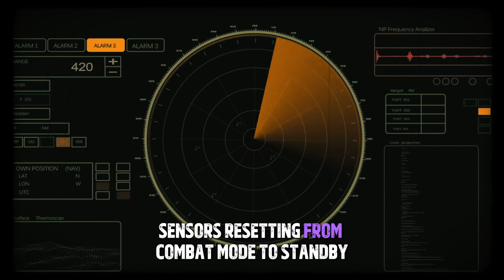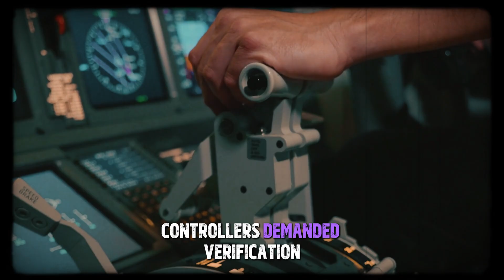The Gripen That Turned on Its Friend — NATOs Silent Dogfight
A NATO training exercise over the Baltic turned into a silent standoff when a Swedish JAS 39 Gripen locked its radar onto a Eurofighter Typhoon — an ally. What followed was a tense, unspoken duel that exposed hidden flaws in NATO’s networked warfare systems. This episode reveals how incompatible IFF codes, electronic interference, and human hesitation nearly sparked an international incident. Explore the unseen world of coalition air combat, where trust, technology, and milliseconds decide everything.
Watch now to discover how one radar lock redefined NATO’s understanding of friendship — and the razor-thin line between cooperation and chaos.

Follow us on other social media platforms